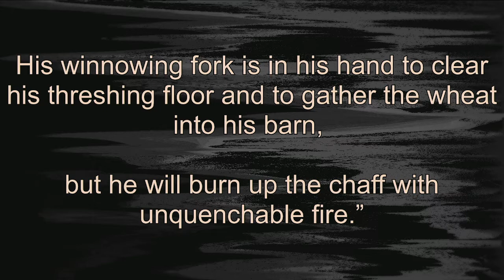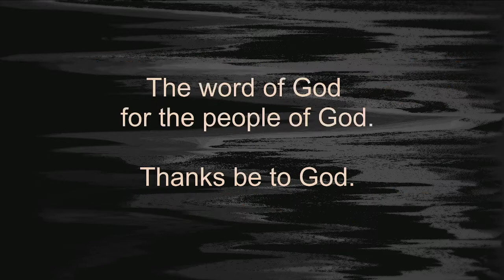11:15 AM Sunday Service 1-9-22